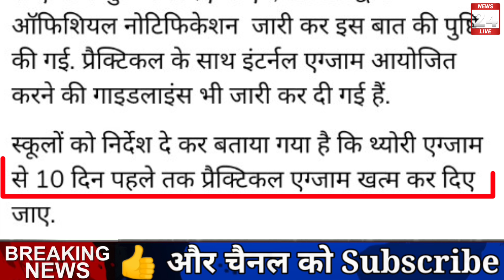बोर्ड परीक्षा 2022-बड़ी खुशखबरी/Board Exam 2022 News/Class 10th & 12 exam news today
Related Searches -

cbse board
Rajasthan board
punjab board
Haryana board
Jharkhand board
MP board
ICSE board
Ander Pradesh board
Gujarat board
Chhattisgarh board
Himachal board
Orissa board
Odisha board exam
Meghalaya board
Manipur board
Assam board
goa Board
Jammu and Kashmir board
Nagaland board
tamil Nadu board
Tripura board
Uttarakhand board